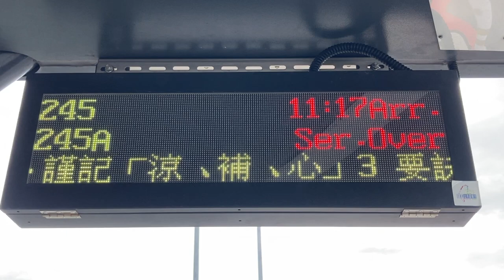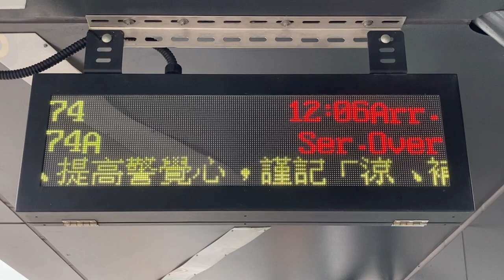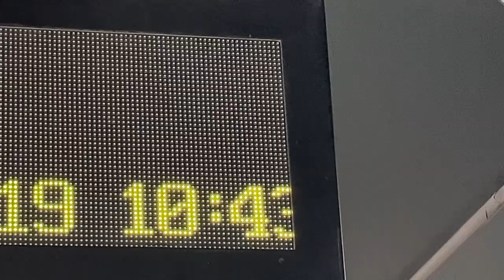新烏日車站 公車站牌(バス停) 公車動態顯示(バス接近情報) LED顯示器(LED電光掲示板)(24.10870376587785, 120.61418593990308)